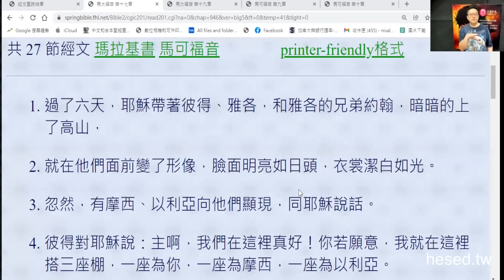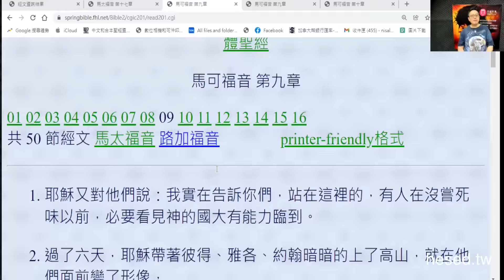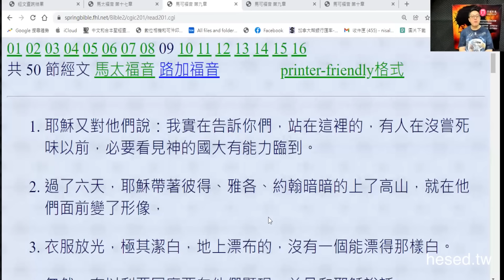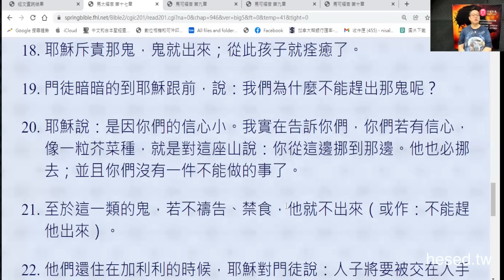什麼狀況需要禁食禱告？｜Zoom Q&A｜聖經知識庫｜洪鉅晰牧師｜恩寵教會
本影片由恩寵教會-洪鉅晰牧師主講，採線上互動Q&A模式，幽默風趣、實用易懂，歡迎您來參加。

時間：每週日 下午 12:30-14:30

密碼：55555